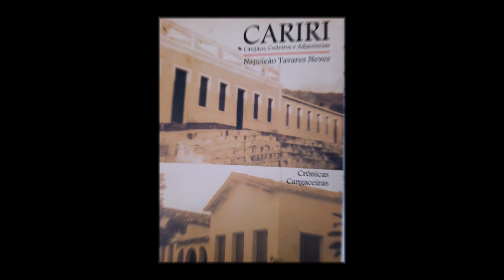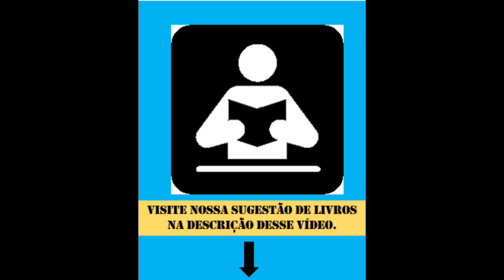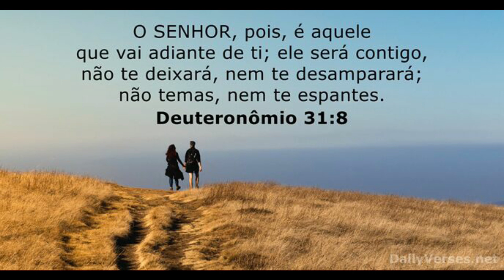Cangaço - O encontro de Lampião com o mecânico Linard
Contribua com nosso Canal: PIX 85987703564

✔✔✔O covil do diabo
✔✔✔De olho em lampião
✔✔✔Benjamin Abrahão: Entre anjos e cangaceiros
✔✔✔Um repórter do futuro no bando de Lampião
✔✔✔O governador do Sertão
✔✔✔Maria Bonita: Sexo, violência e mulheres no cangaço
✔✔✔Cangaços
DICAS DE LIVROS.

CANAIS PARCEIROS:
😊👀 UMA HISTÓRIA PARA A MEMÓRIA